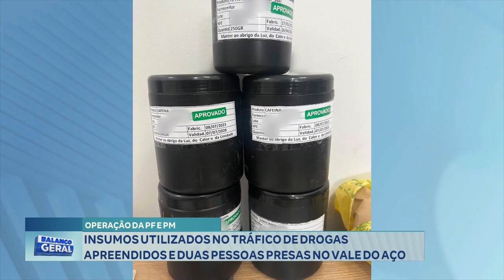Pf E Pm Insumos Utilizados No Tráfico De Drogas Apreendidos E Duas Pessoas Presas No Vale Do Aço